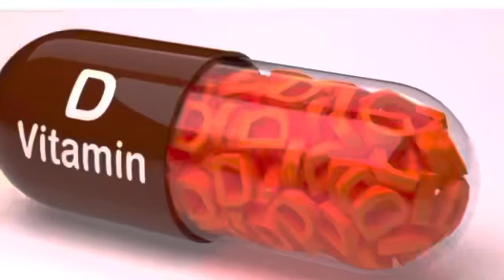What vitamins to take for Fibromyalgia, Vitamins & The Sun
I was diagnosed with fibromyalgia in 2000.

Receiving this diagnosed was like a death sentence without the death.

I’ve been doing research to find a cure.
Guess what?
There still isn’t one, however, I found something in 2019 that changed my life forever.

I’m on a journey to my best life.
I’ve overcome so much after being in bed most the time for 9 years after my body broke.

Here’s something I’ve found that has helped me take this journey 1 step at a time.

Vitamins for Fibromyalgia Pain:

Fibromyalgia is a chronic disorder and musculoskeletal disease that is characterized by severe muscle pain.

Muscle spasms, tingling burning sensations in the skin are other common symptoms of fibromyalgia.

In addition, people with fibromyalgia sometimes also suffer from insomnia and mental illness like depression and anxiety.

Studies show that the main symptoms of fibromyalgia are seen due to the deficiency of vitamins in the human body.

Adding enough vitamins and supplements is therefore recommended to get the relief from fibromyalgia pain.